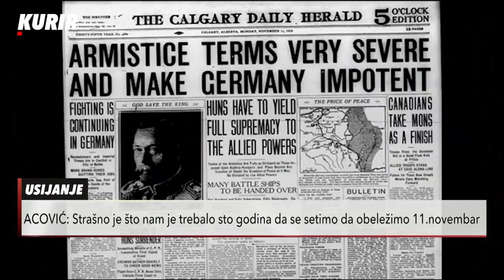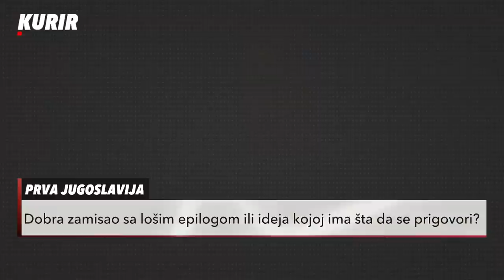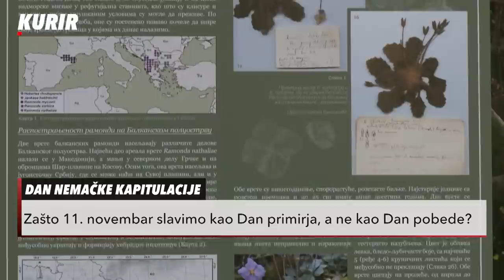Zašto 11. novembar slavimo kao Dan primirja, a ne kao Dan pobede - USIJANJE 11.11.2021.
Dan kada je Nemačka kapitulirala 11. novembra 1918. godine pred silama Antante širom sveta se obeležava kao Dan primirja. Ovo je istovremeno i dan velike pobede srpskog naroda, jer je do prekida jednog od najkrvavijih ratova u istoriji došlo, pre svega, zahvaljujući srpskoj vojsci koja je probila Solunski front.

Da li bi Evropa danas proslavljala Dan primirja da nije bilo prodora srpske vojske, koji je počeo 15. septembra 1918? Da li je prva Jugoslavija dobra zamisao sa lošim epilogom ili ideja kojoj ima šta da se prigovori? Gosti Usijanja: Nebojša Damjanović, istoričar Dragomir Acović, član Krunskog veća Urednica i voditeljka Silvija Slamnig